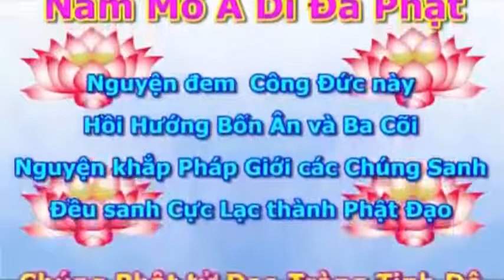LỢI ÍCH CỦA VIỆC NGHE GIẢNG KINH VÀ NIỆM PHẬT